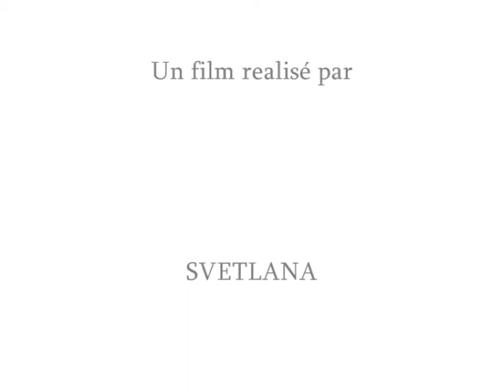Chipie debout obsèrve les bulles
Chipie, chatte amusante